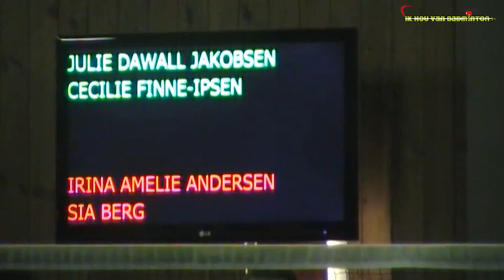WD final 8-nations 2013: Irina Andersen & Sia Berg - Julie Jakobsen & Finne-Ipsen (DEN)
Irina Amelie Andersen & Sia Berg (DEN) - Julie Dawall Jakobsen & Cecilie Finne-Ipsen (DEN) 21:17 21:19